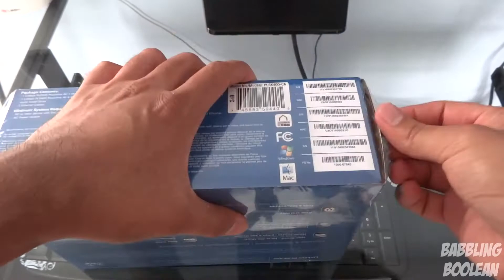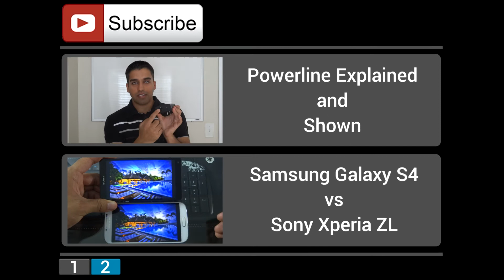Linksys PLSK400 Powerline Kit Unboxing & First Impression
I got my hands on the Linksys PLSK400 powerlining kit and as usual it's time for an unboxing. I'll also give my initial thoughts on the kit. If you want to know what powerlining is then simply check out my explanation video below.